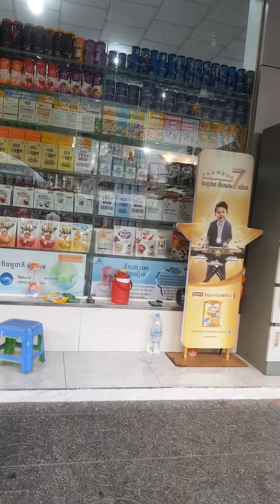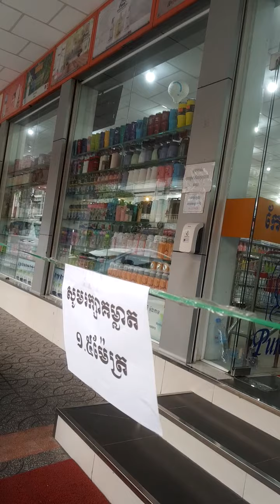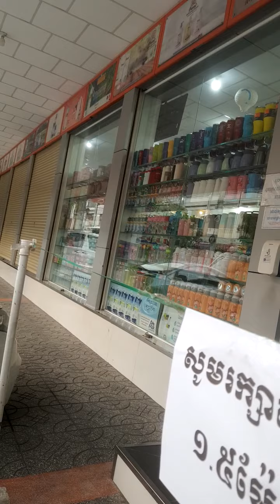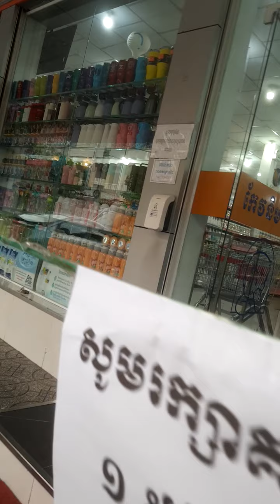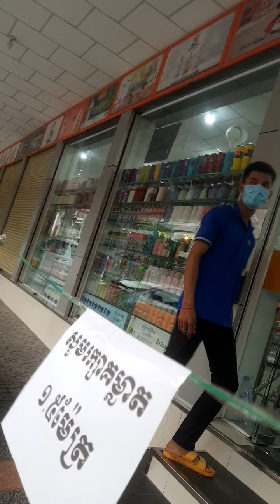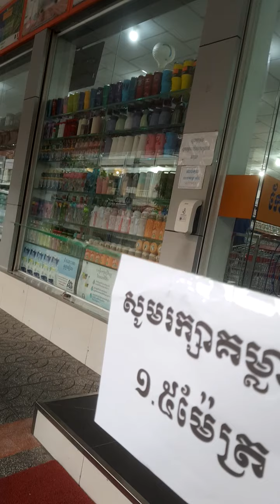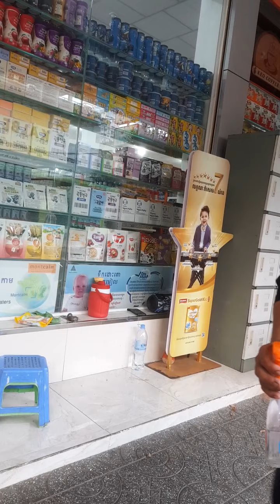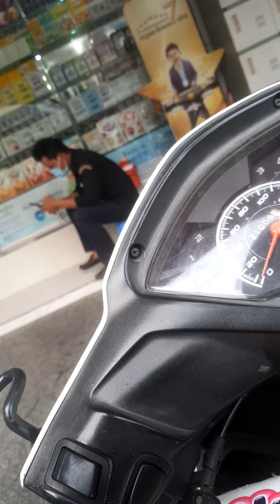Go to buy baby unidry for baby